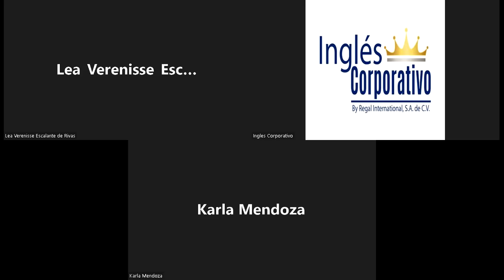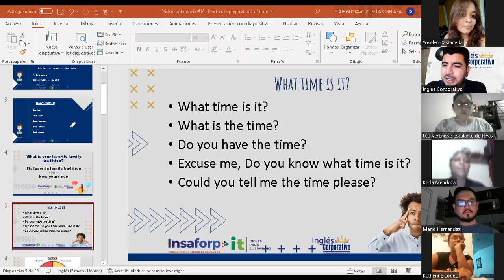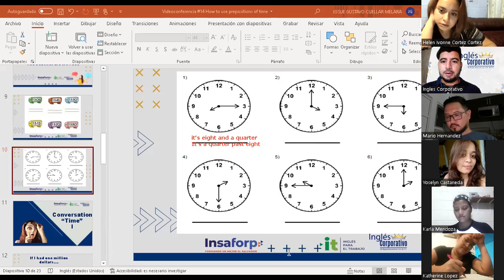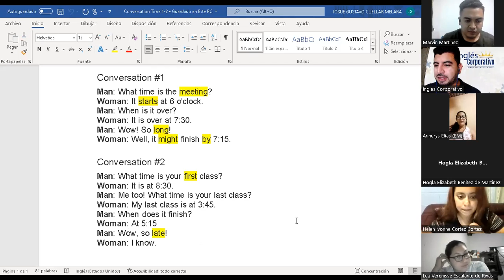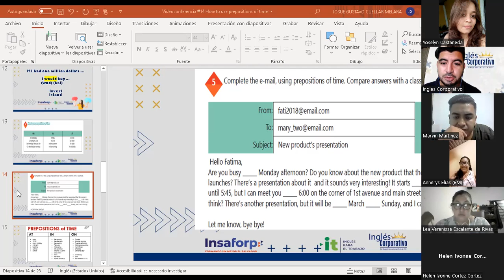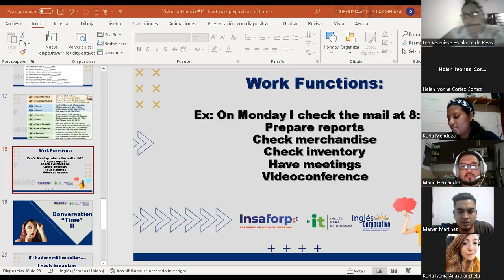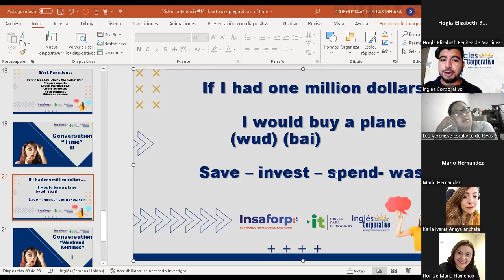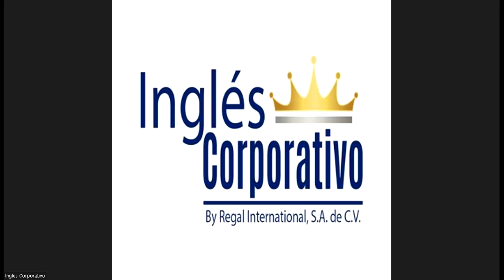Ingles Corporativo-04-07-2022-How to use prepositions of time